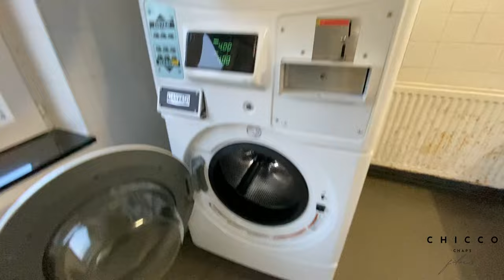🔥Visited a - 🇧🇪 Belgium RV Park and Tiny Homes🫶🏽🔥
Visited a camp Site called Renval in Bastogne Belgium where RV's , Van Lifers ,Bag Packers, Tiny Homes can come and spend some quiet free time Home away Home ..
it was only 26 Euros a day to park the Camper .